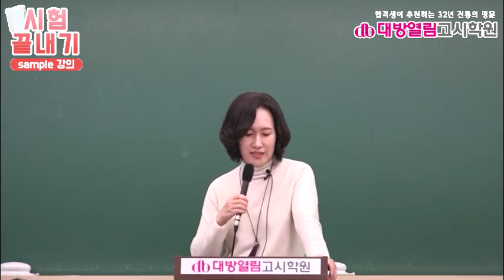9급 식품위생직공무원 강의10